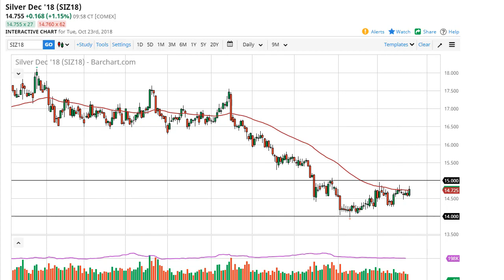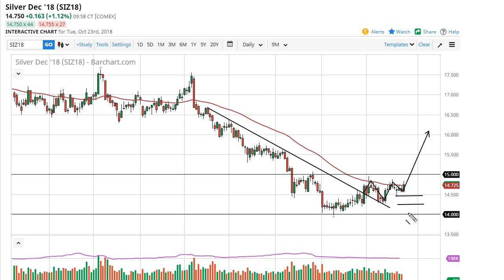Silver Technical Analysis for October 24, 2018 by FXEmpire.com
The Silver markets rallied a bit during the trading session on Tuesday, testing the 50 EMA. So far, it has held as... For the full article go - Silver Forecast October 24, 2018, Technical Analysis.Find more information about Forex and Commodities News Technical Analysis Fundamental Analysis and Brokers on FX Empire